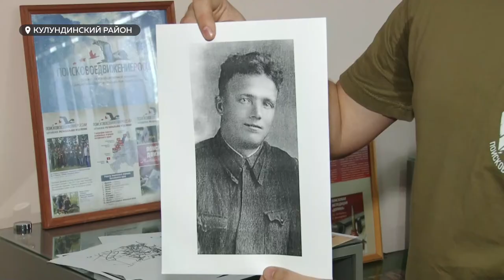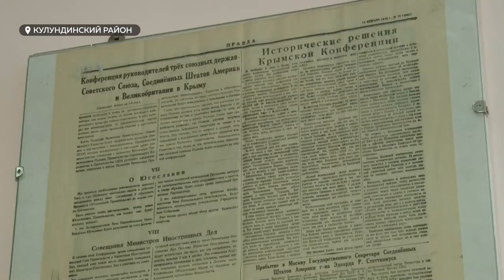Алтайские поисковики – лучшие в Сибири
На недавнем онлайн-конкурсе, посвященном поисковой работе и исследованиям, школьники из Кулундинского района заняли первое место. А вернее, сразу два первых места. Причем, одно из них принесла – ложка.